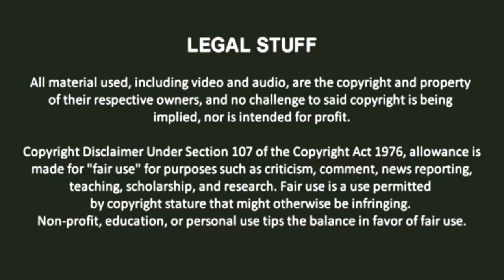NWN Test Match #18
Here's the 18th Test Match of my upcoming CAW League: NWN (Nonstop Wrestling Network), enjoy!

Participants: The Junker Queen (Overwatch 2) vs. Mei-Fang (Arcana Heart)
Match Stipulation: Normal One-On-One
Video Game: WWE 2K22
Platform: Steam (PC)

Credits and other sources:

Junker Queen CAW made by 2K Creator: DALUNATIC#53164

(Available on WWE 2K22's Community Creations)

Voice Cast:

Category: WWE
Voiced by: Greg Hamilton